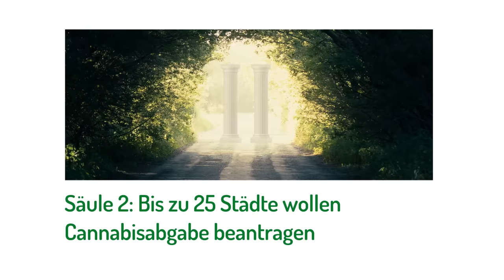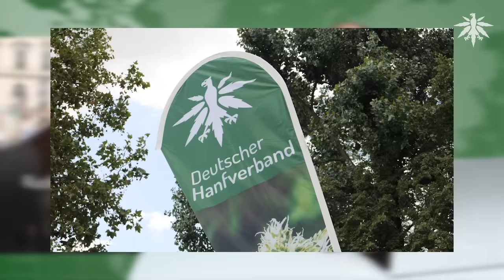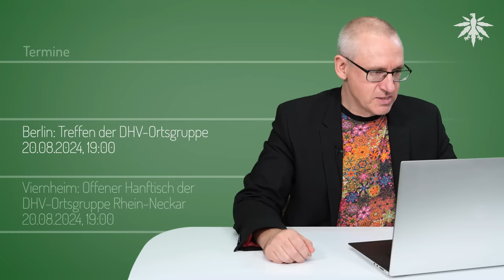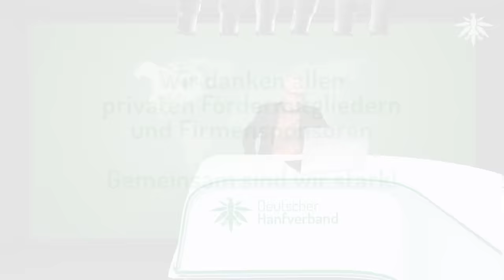25 Städte planen Cannabisabgabe | DHV-News # 432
0:00 Intro
0:27 Vorbemerkungen
0:47 Neue CaNoKo Videos
2:54 DHV als CSC unterstützen
4:29 Rückblick Hanfparade
7:38 Säule 2: Bis zu 25 Städte wollen Cannabisabgabe beantragen
16:24 Berlin will sich lächerlich machen
24:39 Philippi will gegen Online-Rezepte vorgehen
27:16 Termine

*DHV-Diamantsponsoren*

Seeds24.at

*Vorbemerkungen*

*Rückblick Hanfparade*

Radio Eins, 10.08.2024: Nach Teil-Legalisierung - Warum es bei der Hanfparade nicht nur Grund zum Feiern gibt

ab 2:30:00 Georg, ab 4:26:00 Constantin, ab 5:12:00 Flo

RBB, 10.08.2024: Demonstration in Berlin - Teilnehmer der Hanfparade fordern weitergehende Legalisierung von Cannabis

Tagesschau, 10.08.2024: Berlin Hanfparade in Berlin: Teilnehmer fordern weitergehende Legalisierung von Cannabis

*Säule 2: Bis zu 25 Städte wollen Cannabisabgabe beantragen*

wiesbaden.de, Pressemitteilung vom 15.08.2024: Absichtserklärung unterzeichnet: Kommunales Modellprojekt zur Cannabis-Abgabe über Apotheken

Hessenschau, 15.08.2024: Bewerbung für Modellprojekt - Wiesbaden will Cannabis in Apotheken verkaufen

*Berlin will sich lächerlich machen*

Tagesspiegel, 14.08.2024: Zuständigkeit für Cannabis Clubs in Berlin: SPD fordert schnelle Entscheidung vom Senat

Tagesspiegel, 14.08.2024: Entscheidung im Cannabis-Streit: Berliner Landesamt soll künftig den Anbau kontrollieren [Paywall]

berlin.de, Pressemitteilung vom 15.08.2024: Konsumcannabisgesetz: Aktueller Stand der Umsetzung

RBB, 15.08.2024: Berliner Senat Streit wegen Umgang mit Cannabis-Anbau verschärft sich

Tagesspiegel, 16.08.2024: Gegenseitige Schuldzuweisungen: Berliner CDU und SPD im Clinch wegen Cannabis-Gesetz

*Philippi will gegen Online-Rezepte vorgehen*

*Termine*

Berlin: Treffen der DHV-Ortsgruppe
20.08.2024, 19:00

Viernheim: Offener Hanftisch der DHV-Ortsgruppe Rhein-Neckar
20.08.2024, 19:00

Düsseldorf: Cannafair – Messe 2024
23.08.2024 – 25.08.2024